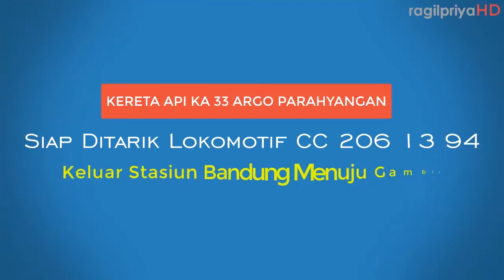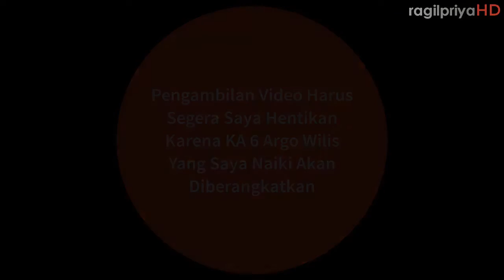Kereta Api Argo Parahyangan Siap Ditarik Lokomotif CC 206 13 94 Keluar Stasiun Bandung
Simak video kereta api yang lain di Playlist Kereta Api
Kereta Api Argo Parahyangan Siap Ditarik Lokomotif CC 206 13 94 Keluar Stasiun Bandung menuju Stasiun Gambir. Kereta Api Berkode KA 33 ini berangkat dari Stasiun Bandung pukul 08.35, tiba di Gambir pukul 11. 48. KA 33 berangkat lima menit setelah KA 6 Argo Wilis diberangkatkan menuju Stasiun Surabaya Gubeng. Uniknya, Lokomotif yang dipakai yaitu CC 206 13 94 biasa digunakan juga untuk menarik KA 5 dan KA 6 Argo Wilis.

Kereta Api Argo Parahyangan temasuk Kereta Api kelas campuran, Eksekutif (K1) dan Bisnis (K2).